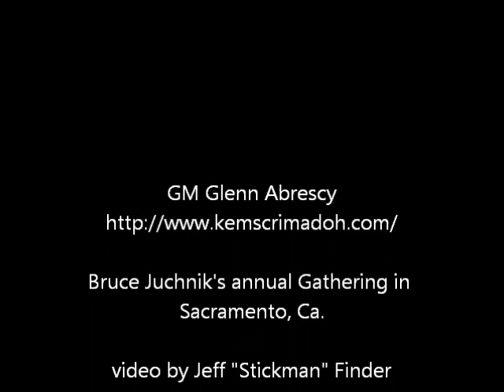Abrescy bullpen demo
GM Glenn Abrescy demonstrating flow drills in the "bullpen" at the end of the Saturday seminars @ Bruce Juchnik's 9/24/2011 Gathering in Sacramento.